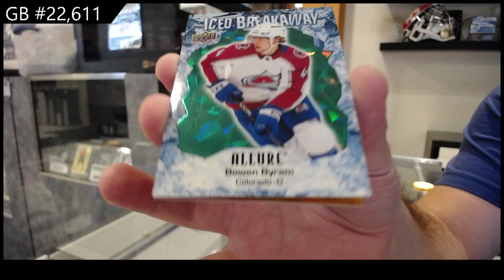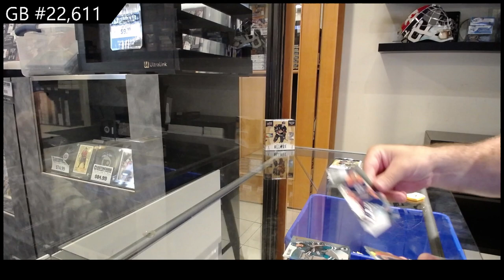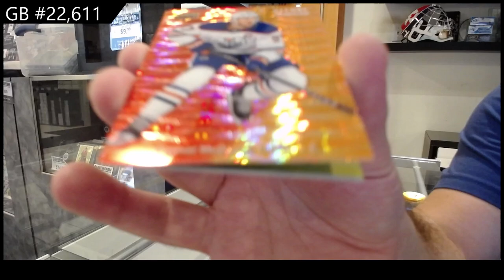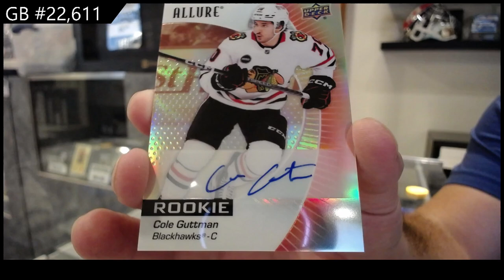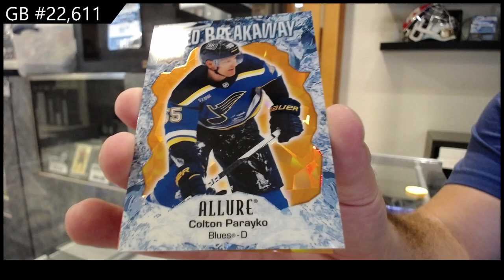2023-24 Upper Deck Allure Hockey 3 Box Break - CNC GB #22,611